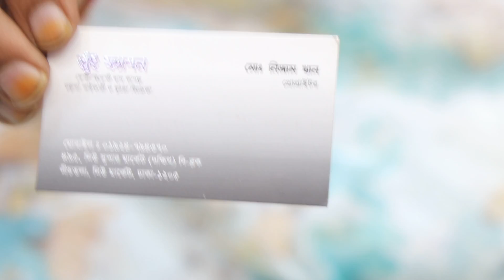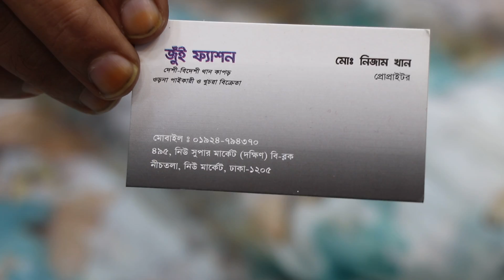Tissue Shiffon gauge febrice 2018 collection & price BD (Newsuper Market Dhaka)